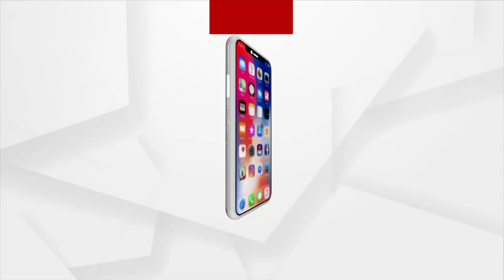Koraput : Cancer Preventing Garnet Farming I Organic Farming Products Cure Cancer I Agriculture News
Cancer Preventing Garnet Farming In Koraput

କୋରାପୁଟ ମାଟିରେ ସଫଳ ହୋଇଛି ରଙ୍ଗୀନ ଔଷଧୀୟ କନ୍ଧମୂଳ ଚାଷ । ମାଟିଫାର୍ମ ଆନୁକୂଲ୍ୟରେ ଜିଲ୍ଲାର ଚାଷୀ ପ୍ରଥମ କରି କ୍ଷେତରେ ଫଲାଇଛନ୍ତି ଭୁ-କ୍ରିଷ୍ନା ଓ ଭୁ -ସୋନା ଆଦି ଦୁଇଟି ପ୍ରଜାତିର ରଙ୍ଗୀନ କନ୍ଧମୂଳ । ବାଇଗଣୀ ଓ କମଳା ରଙ୍ଗର ଏହି  କନ୍ଧମୂଳ ଦୁଇଗୁଣା ଲାଭ ଦେଉଥିବା ବେଳେ ଏଥିରେ  ରହିଛି କ୍ୟାନସର ଓ ଡାଇବେଟିସ ପ୍ରତିରୋଧୀ ଔଷଧୀୟ ଗୁଣ ।